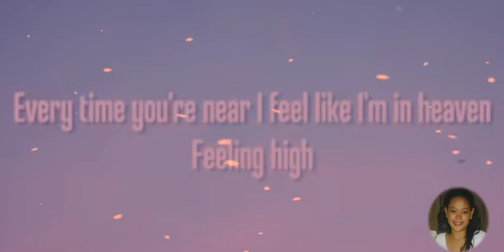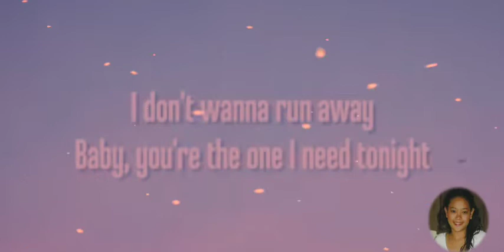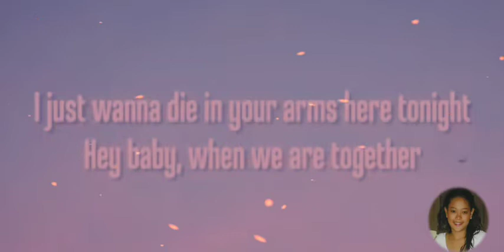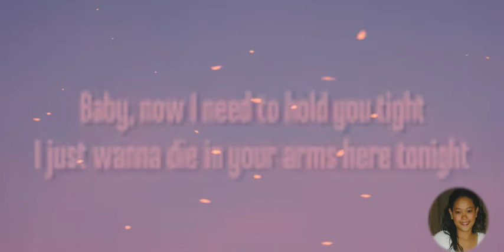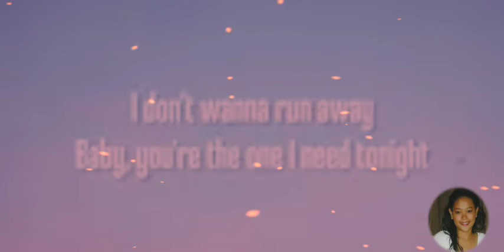No Promises By;Shayne Ward Lyrics...